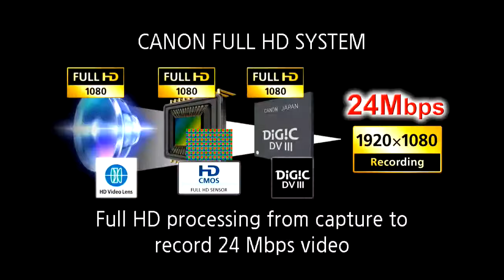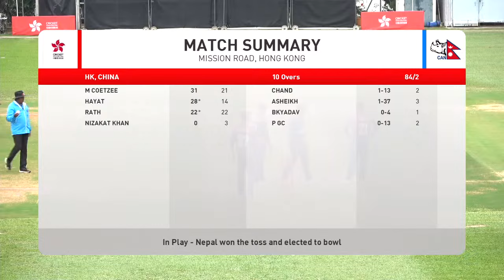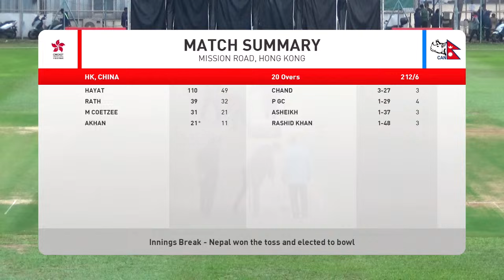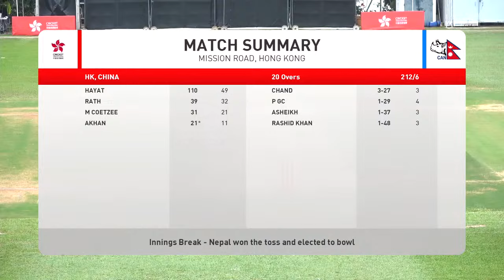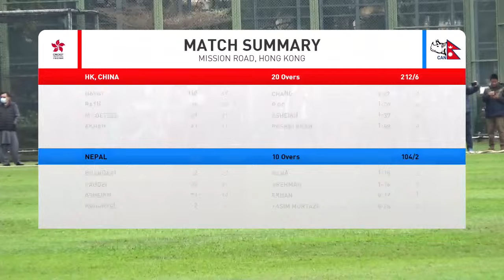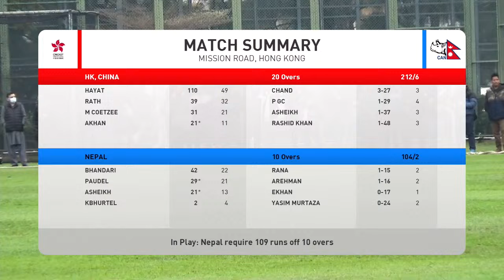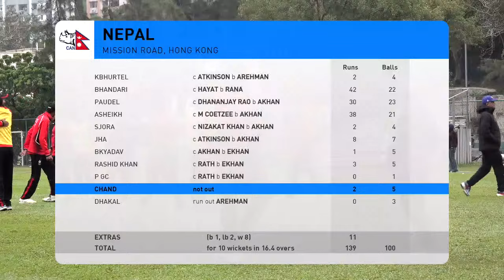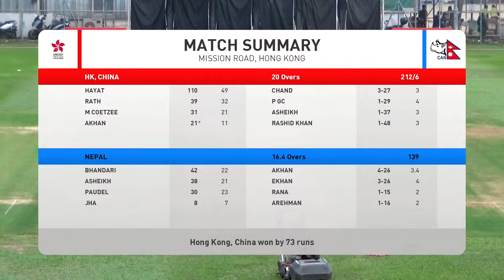Hong Kong Men's T20I Series - Friendship Cup - Hong Kong, China vs Nepal